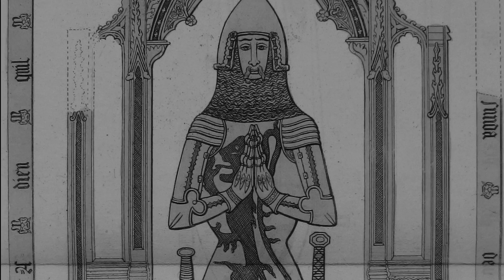Sir George Felbrigge (1400)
Church of St Mary
Playford, Suffolk

oil on carved wood, 2019
27” x 9” x .75”